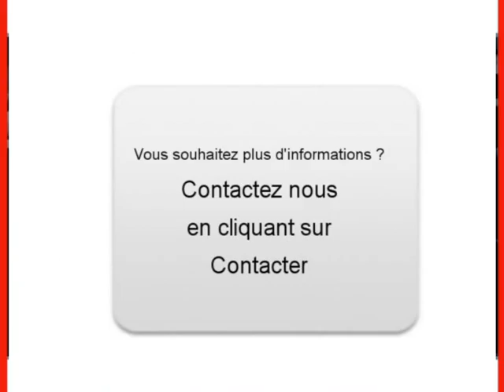Achat Vente une Mini Mini Lanta Haute-Garonne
A vendre à  Lanta  Occasion automobile Mini Mini de 27400 Km.
automobile occasion Autoenvideo : Achat Vente une Mini Mini  Lanta  Haute-Garonne